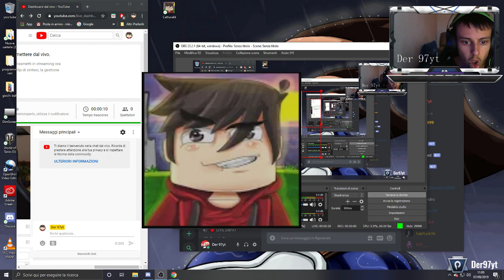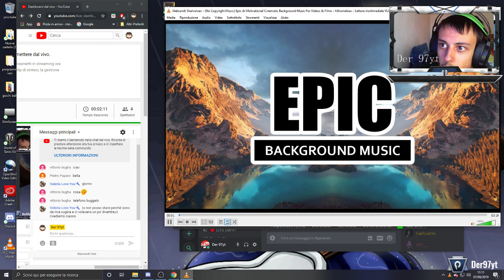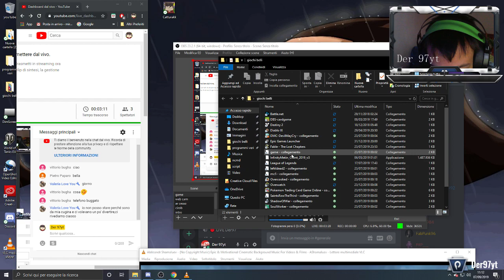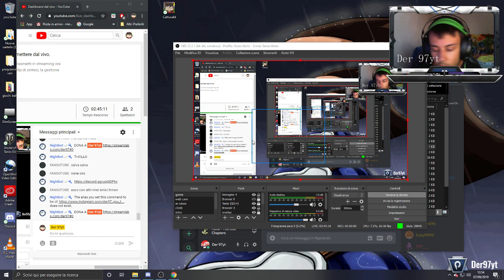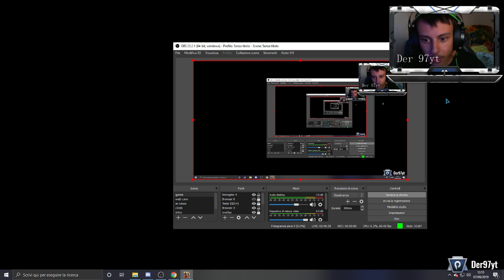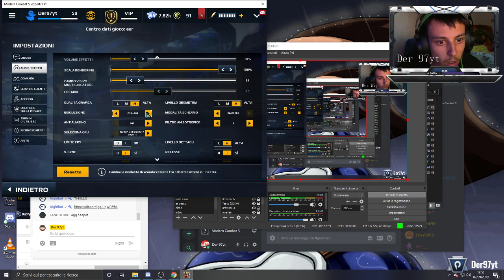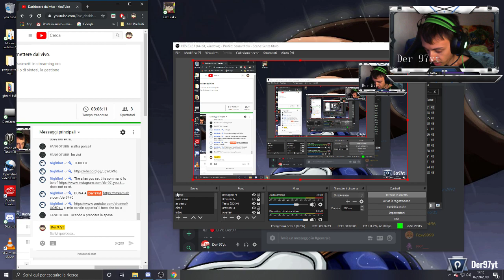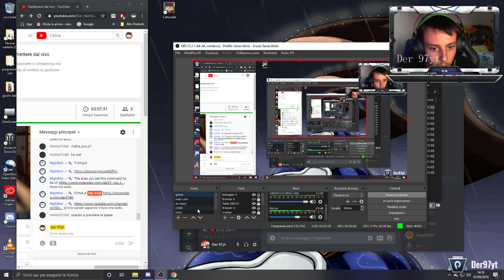🔴FABLE 1 L'INIZIO🔴GAMEPLAY ITA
link utili :
codice creatore: TI-KILLO